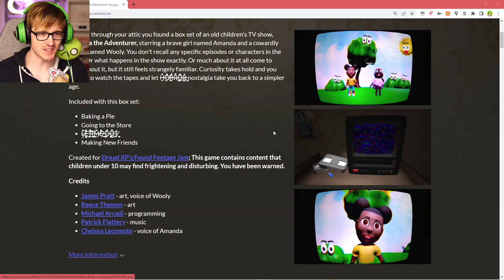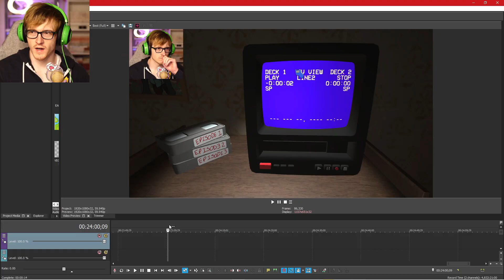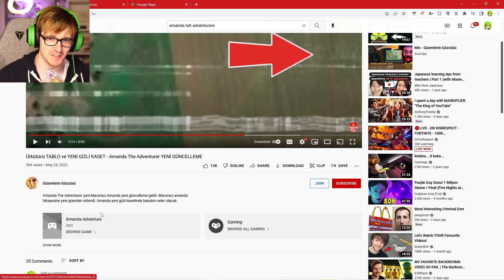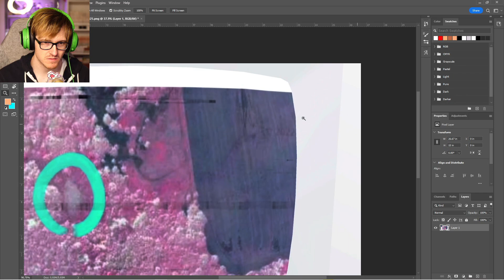We found ANOTHER SECRET TAPE and is WOOLIE ALIVE? - Amanda The Adventurer (New Update)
Amanda the Adventurer just got a new update that adds a new Tape, lore and a new code. WHAT DOES IT MEAN?